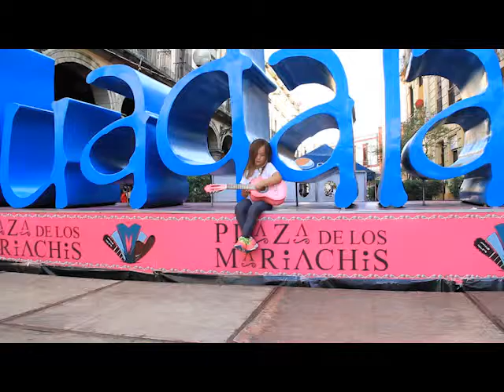Rockstar in the Making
Little girl jams on stage then takes a bow on exit.